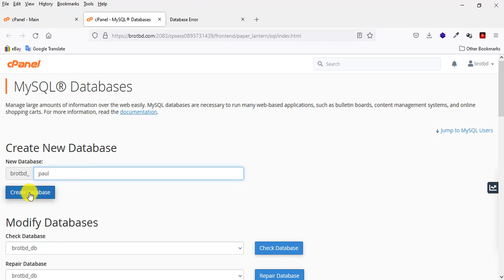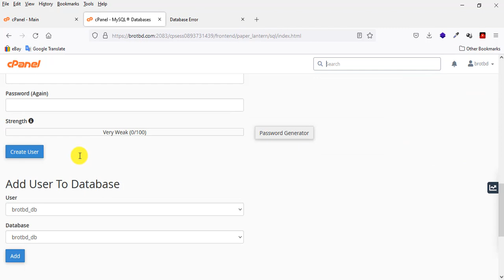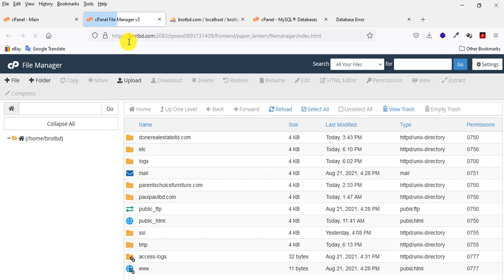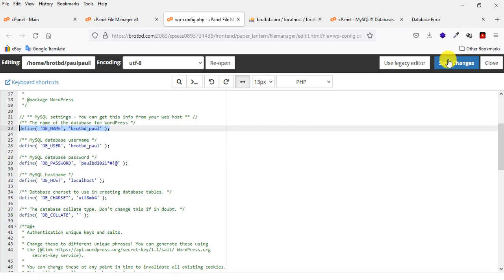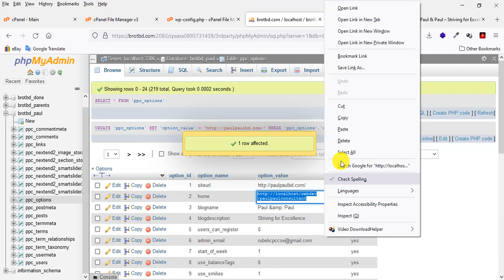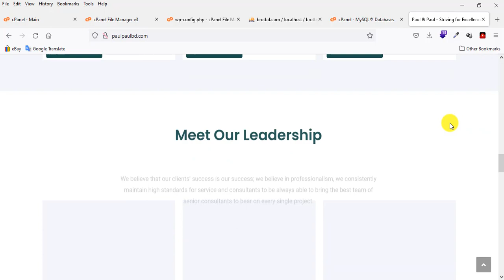How to Create & Connect MySQL Database to WordPress Website Using cPanel || cPanel Tutorial 2022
In This Video you will learn how to create new mySql Database in cPanel, also you will how to connect that database to your WordPress or any website.

This tutorial, I will show you how easily you can create and manage MySQL databases, Use and manage the database in cPanel. In cPanel, you will see you different tools - MySQL Databases and MySQL Databases Wizard to create databases.  If you are a very beginner, you should use MySQL Databases Wizard to create databases. To access the databases you created, you will need to click the phpmyadmin tool. And folow my simple steps you can easily create and connect mySql database to your website using cPanel.